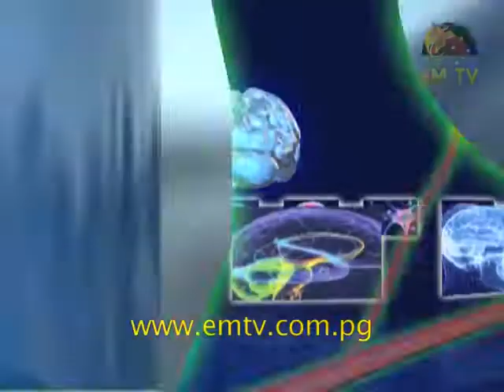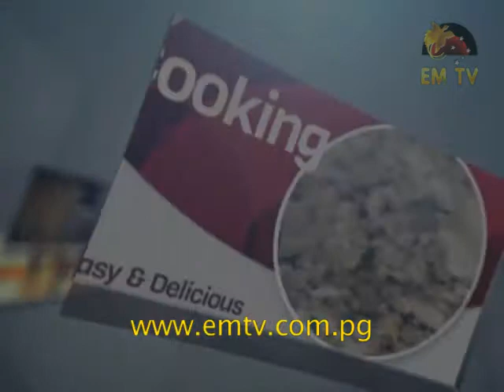Haus & Home - Episode 1, 2017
Welcome to the first episode of Haus and Home 2017, bringing to you more household tips and stories.

For this first edition of 2017, we bring to you Easy Meals with Nicole, Shopping with Brian Bell, Kolos Yu Werim, Healthy Minds, Home Habits and Life Hacks.

In the first segment, we have Easy Meal with Nicole. Nicole shares with us easy steps to preparing a delicious fruit hunch.

In shopping with Brian Bell, Leon takes us through a quick recap on some of 2016 specials. We discover the grand prize winners of the Brian Bell Christmas Competition.

In Kolos Yu Werim, Izabel features our very own 'meri blouse', the new style in PNG.

On Home Habits, Theresa shows us how to sew a simple, yet a beautiful handbag for men. For beginners, this is something that you can try out at home to save you time and money.

Finally, we have Life Hacks with Godfreeman for a shortcut guide to something efficient that you can choose to try out. He shows us more creative and brilliant ideas on how you can creatively recycle old items...